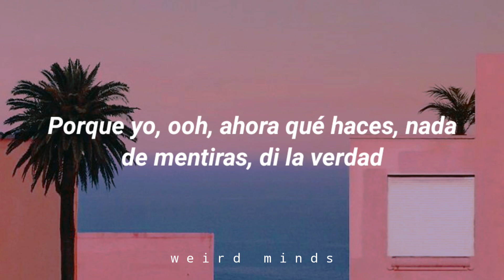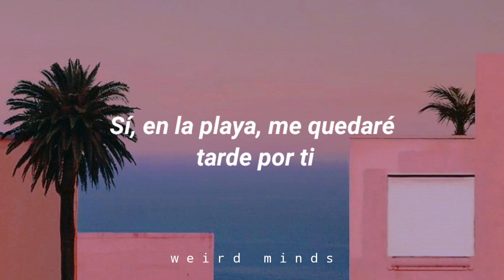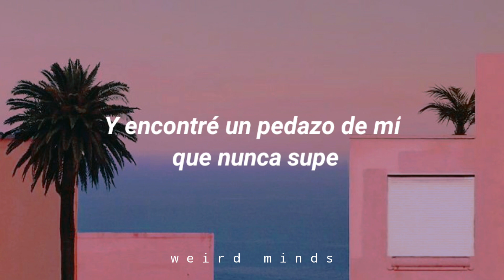Lennon Stella ft. Charlie Puth - Summer feelings ( TRADUCIDO Al ESPAÑOL)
I hear the rhythm of waves hittin' on the shore
And I can swear they're speakin', speakin', speakin'
They're tellin' me to relax, I'm not good at that
But now I know I need it, need it, need it

'Cause I, ooh, now what you do, nothin' lies, tell the truth (That's right)
Yeah, on Venice beach, got sand all in my shoes (Tonight)
Ooh, unlock me, loose, see the sunset from the roof (That's right)
Yeah, that crystal blue, and it came out someone new

Yeah (Good), I'm in my summer feelings
And I'm trying to keep it co-oo-oo-ol
Wait (Up), here in my summer feeling
And I found a piece of me that I never knew

You got my heart and I'm head over heels in love
In California, dreamin', dreamin', dreamin', yeah
Touchin' the stars and then draggin' them down to Earth
That California feelin', feelin', feelin' (That's right)

Oh, now what you do, your brown eyes tell the truth (That's right)
Yeah, down on the beach, I'm stayin' out late for you (Tonight)
Oh, unlock you, loose, see the sunset from the roof (That's right)
Yeah, you're good to me and it came out someone new

Hey, gettin' in my summer feelings (Summer feelings)
(And I) I'm trying to keep it co-oo-oo-ol
Wait (Up), here in my summer feelings
(And I) I found a piece of me that I never knew

I'm meltin' like ice cream
The stress is gone for me
Nowhere I'd rather be (Oh)

Hey (Yeah), I'm in my summer feelings
Hey, gettin' in my summer feelings
(And I) I'm trying to keep the co-oo-oo-ol
Wait (Uh), here in my summer feelings